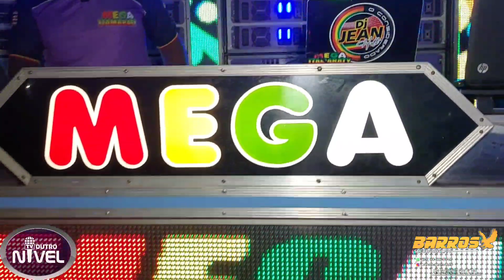Festejo de Nossa Senhora de Aparecida completa 12 anos de tradição com agito da Mega Itamaraty